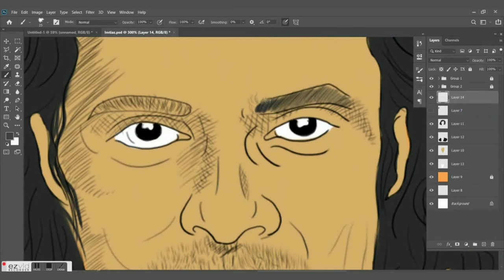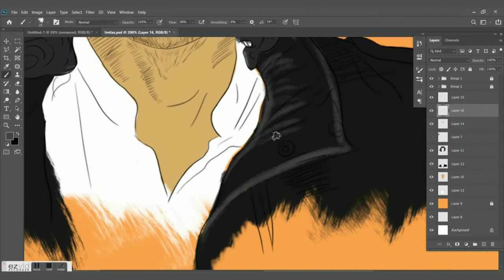Digital Portrait of Imtiaz Ali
Happy birthday to the magical storyteller imtiazali ❤️